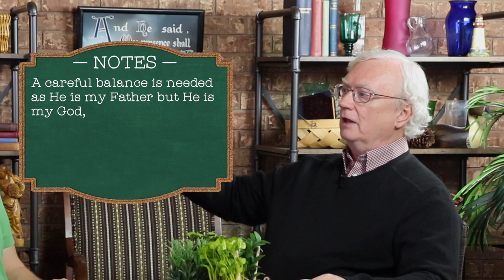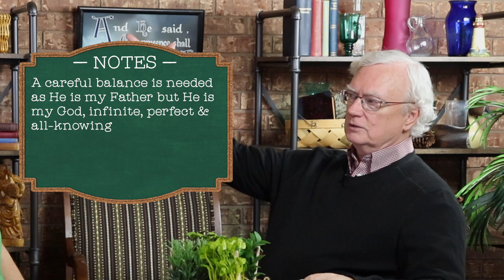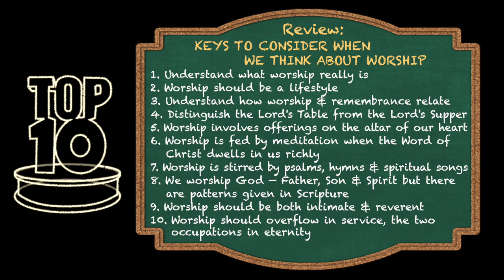Top Ten Tuesday: Keys To Consider When We Think About Worship